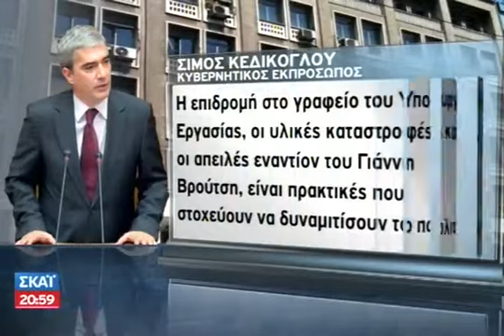Κόντρα για την κατάληψη στο υπουργείο Ερ - 30/01/2013